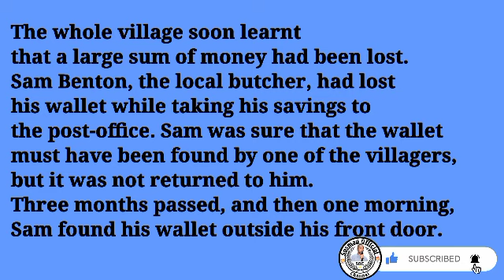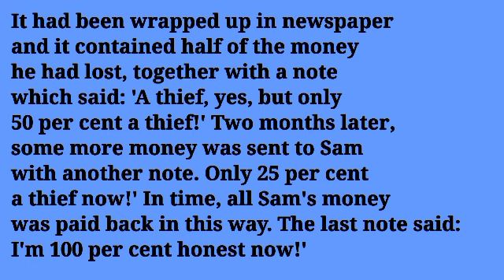Ku baro English ka Af-Somali. Passage 45. A Clear Conscience.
Ku baro English ka Af-Somali insha Allah. An English course allocated for the education loving people. New Concept English Book. Practice and progress. Passage 45. A Clear Conscience. Very important and useful lesson.